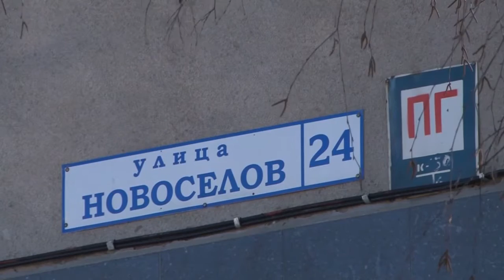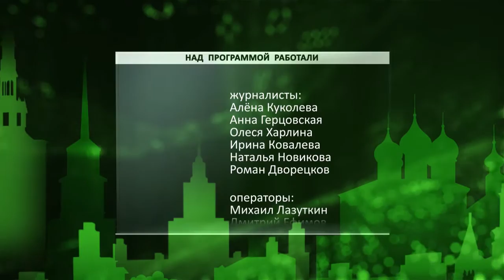День города - новости Рязани 15.03.16